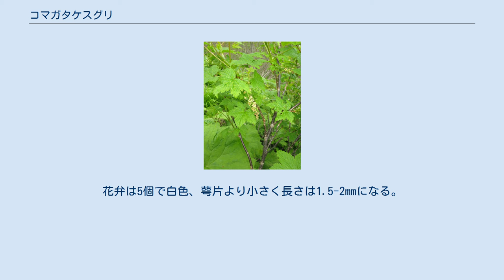コマガタケスグリ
コマガタケスグリ（駒ケ岳酸塊、学名：Ribes japonicum）はスグリ科スグリ属の落葉低木。
 樹高は1.5mになり、幹がまばらに分枝する。
枝の中央に髄ができ、古くなると枝は中空になる。
若い枝には軟毛が散生し、樹皮は暗紫褐色になる。
葉はふつう前年枝の先端や上方の葉腋から出る。
葉柄は長さ5-15cmになり、軟毛が生え、基部に長い羽状毛が生える。
葉身は長さ、幅とも7-15cmになり、腎円形で掌状に5中裂し、縁は粗い重鋸歯になり、先端はとがる。
裏面には黄色の腺点がある。
葉の展開と同時に、長さ10-20cmになる総状花序を前年枝の葉腋から多数だし、垂れ下がる。
花は両性。
萼は5裂し、直径1cmになり、色ははじめ黄緑色から赤紫色になり、5個の萼片が花弁にみえる。
花弁は5個で白色、萼片より小さく長さは1.5-2mmになる。
雄蘂は5個。
花柱は2裂する。
果実は直径8mmの液果となり、7-8月に赤黒色に熟し食用となる。
 日本固有種で、北海道、本州中部地方以北、四国に分布し、山地帯から亜高山帯にかけた、針葉樹林内の渓流沿いや林縁などに生育する。
 和名の由来は、木曽駒ヶ岳で発見されたことによる。